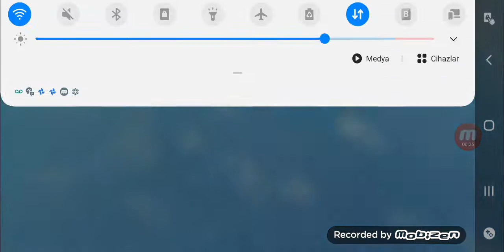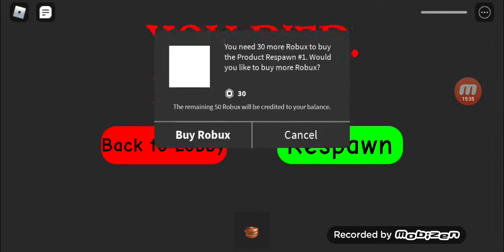How to escape daycare in roblox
daycare in roblox